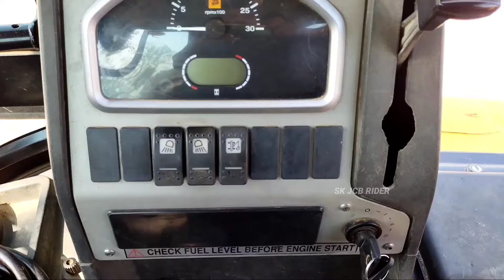Jcb 3dx Backhoe Loader Machine Loading Mud In Mahindra 475 Di Tractor